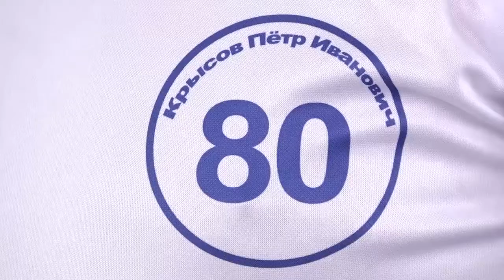Мастер класс от заслуженного работника физической культуры РФ Петра Крысова